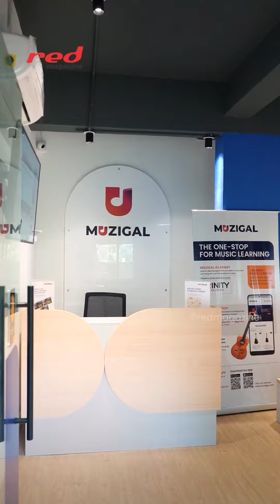muzigal musicacademy learning kids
Helloo music loversss, we are excited to entice you with the sounds of bliss. Experience @muzigal in the city of destiny.

Start you music journey today!
📍Muzigal, MVP Double Road, Visakhapatnam